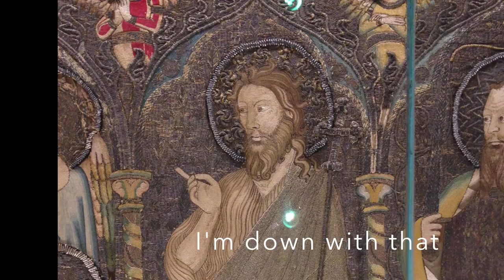Observations on Italian Christian Art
A visit to Italy, including the wondrous art of Florence, in September 2015 prompted these observations.